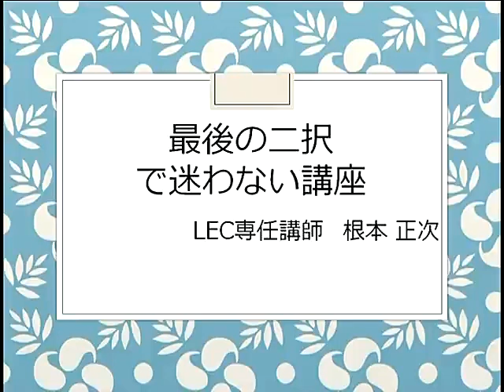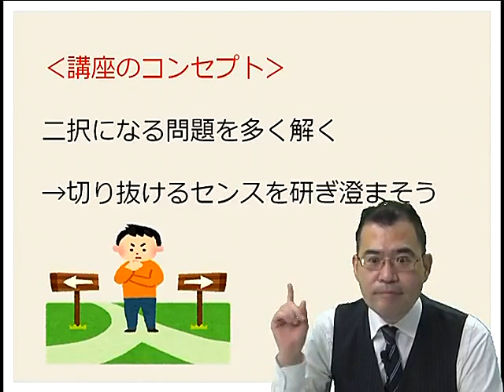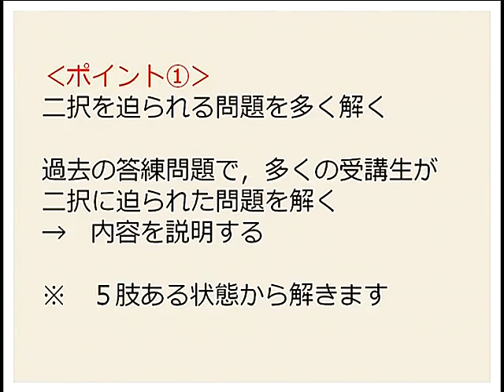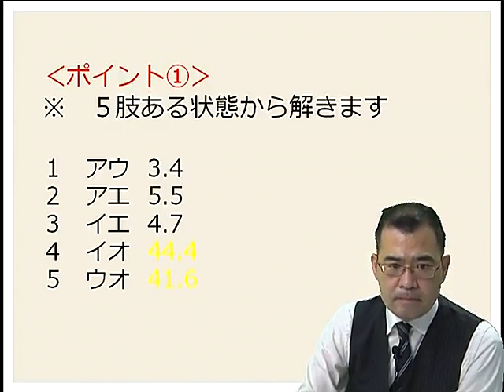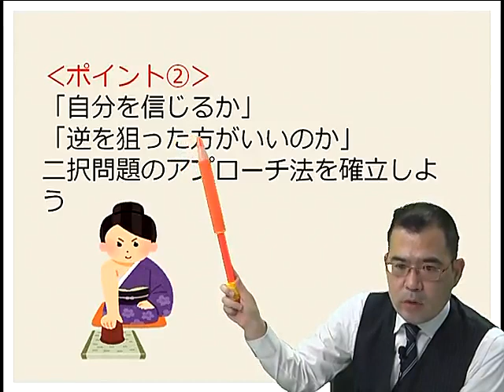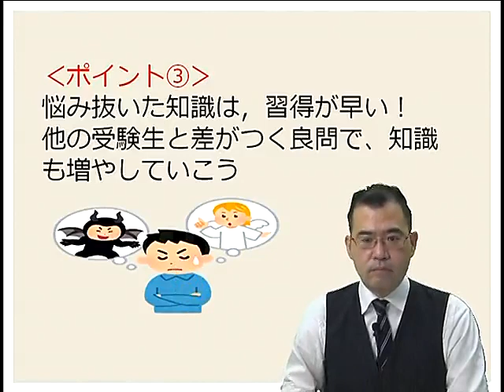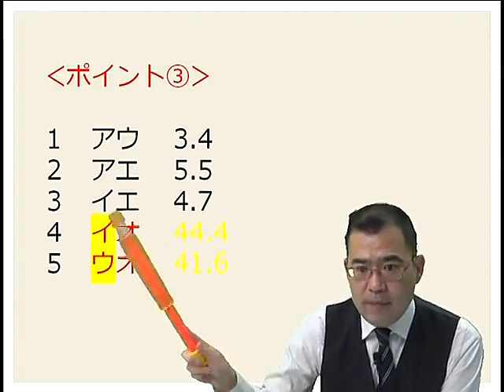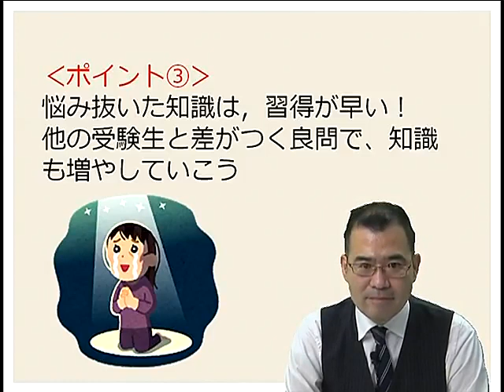【LEC司法書士】直前期のお助け講座！最後の二択で迷わない講座はこんな講座！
二択になる問題を多く解いて、二択になる問題を切り抜けるセンスを研ぎ澄まそう